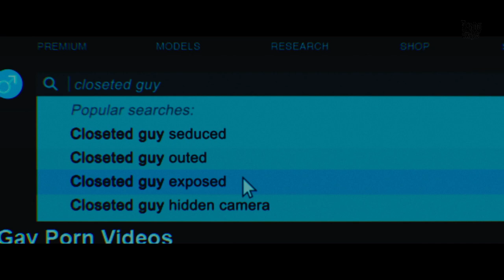Interview Sam H Freeman and Ng Choon Ping Femme, directors "FEMME"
Zsombor Bobák in coversation with Sam H  Freeman and Ng Choon Ping Femme about the film "FEMME"

With his performances as Aphrodite Banks, Jules has a place among London’s celebrated drag artists. One night after a show, he steps out to get some cigarettes and is brutally attacked by a guy out with a gang of blokes. Although Jules is able to recover physically, he withdraws from the outside world, traumatised. Months later, he recognises his attacker by chance in a gay sauna. Without make-up and wrapped only in a towel, Jules is able to approach the other man incognito and find out who he is. He begins an affair with the closeted homosexual Preston in order to take his revenge. Directors Sam H. Freeman and Ng Choon Ping deploy a direct style and tightly woven scenes to depict a London of stark contrasts in terms of gender ideology. Carried by their cast’s physically and psychologically subtle performances, their revenge drama is gripping, but more importantly it is also the study of a milieu that avoids social determinism. A compelling psychological portrait of internalised homophobia and a powerful and brave pro-LGBTIQ+ kick against a society that, at its core, is totalitarian, anti-gay and anti-trans.

Deutsch
Jules gehört mit seinen Auftritten als Aphrodite Banks zu den gefeierten Drag-Performern Londons. Nach einer Show will er nur kurz Zigaretten holen und wird von einem Typen, der mit seiner Boys-Gang unterwegs ist, brutal zusammengeschlagen. Körperlich kann er sich zwar wieder erholen, zieht sich aber traumatisiert aus der Öffentlichkeit zurück. Monate später erkennt Jules in einer Schwulensauna per Zufall seinen Angreifer wieder. Ohne Make-up und nur mit einem Handtuch bekleidet kann er ihm unerkannt nahekommen und die Identität des Schlägers herausfinden. Er beginnt eine Affäre mit dem versteckt homosexuellen Preston, um sich an ihm zu rächen.
Mit großer Direktheit, dicht inszenierten Szenen und getragen von der physisch und psychologisch subtilen Performance seiner Darsteller erzählt das Regieduo Sam H. Freeman und Ng Choon Ping von einem London der krassen genderideologischen Gegensätze. Ihr Revenge-Thriller ist packend und mehr als das: eine Milieustudie, die Sozialdeterminismus vermeidet, ein eindringliches Psychogramm internalisierter Homonegativität und ein so gewaltiger wie mutiger LGBTIQ*-Tritt gegen eine im Kern totalitäre, schwulenund transfeindliche Gesellschaft.